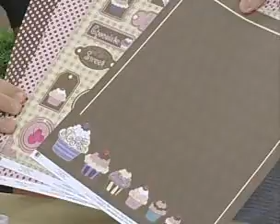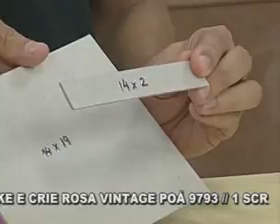ARTE BRASIL -- HÉLVIO MENDONÇA -- PORTA BLOCO DE ENCADERNAÇÃO (23/02/2011 - Parte 1 de 2)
Professora: HÉLVIO MENDONÇA
Aula: PORTA BLOCO DE ENCADERNAÇÃO
Exibição: 23/02/2011